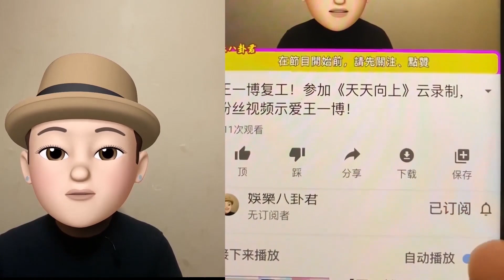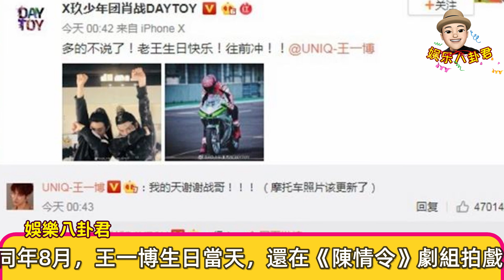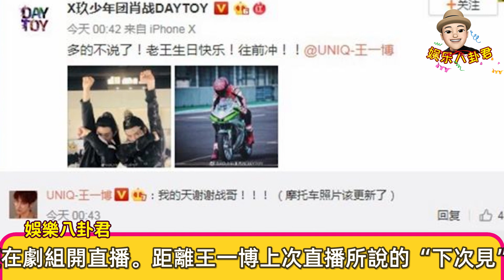王一博拔鼻毛，面部表情相當放鬆，3字回應更是引熱議【娱乐八卦君】Xiao Zhan,Wang Yibo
关注肖战，王一博，杨幂，杨紫，郑爽，易烊千玺，李现，赵丽颖，蔡徐坤，吴亦凡，鹿晗，关晓彤，等明星日常动态，一手掌握娱乐圈风向，揭秘明星八卦绯闻！Xiao Zhan,Wang Yibo